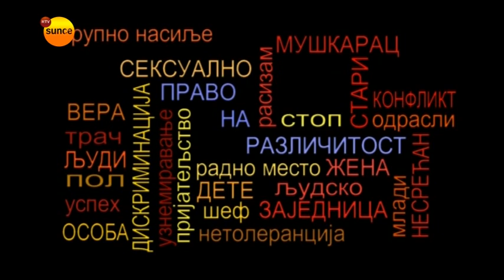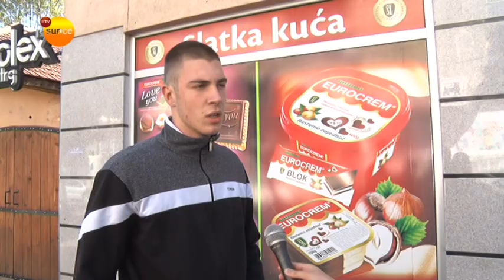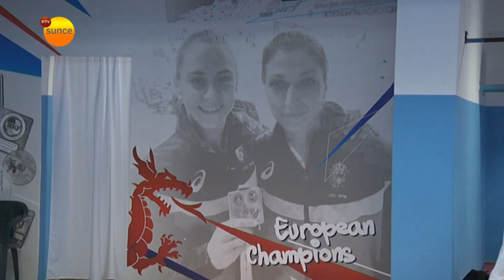RTV Sunce - PRAVO NA RAZLICITOST - Rodna neravnopravnost zena u sportu